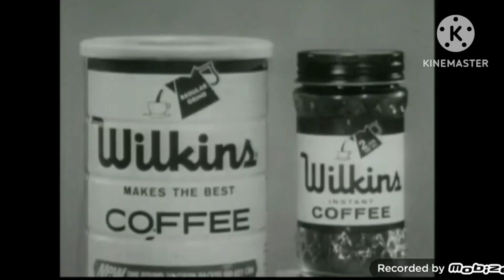Everything has been stuck headfirst into It’s a small world add round 44